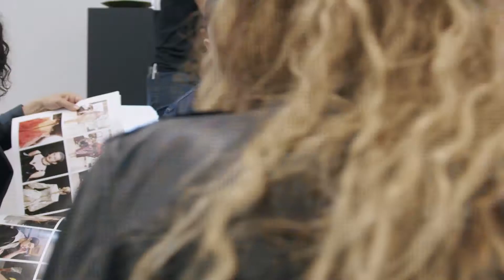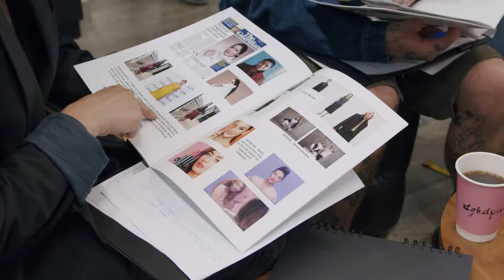The It List 2019 Judging | Creative HEAD Magazine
Go behind the scenes as the 2019 It List Awards judges survey the MWIT-hot young talent...